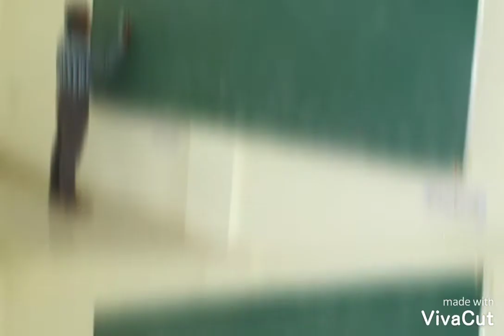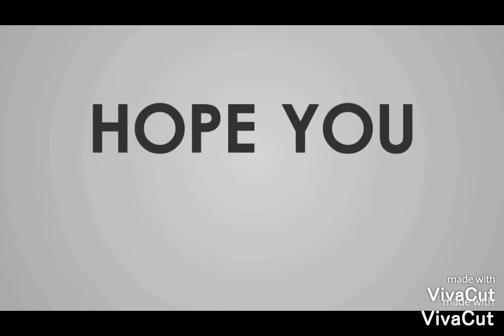1 Day workshop on graphic Design, Depat of Vis Com , Government Arts and Science College, Dharmapuri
LinisTamil -  One Day workshop on graphic Design , Department of Visual Communication, Government Arts and Science College, Dharmapuri